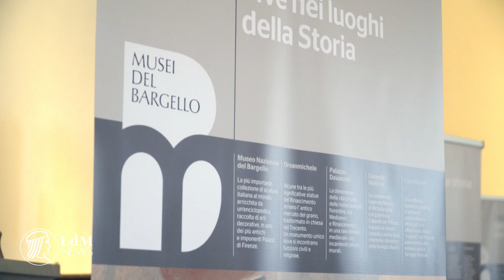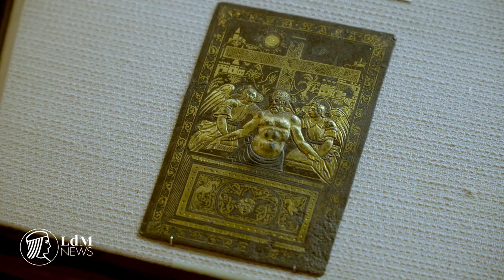Getting to know the Bargello better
Few people actually realize that the Bargello Museum in Florence, famous for its Renaissance sculptures, has direct ties to four other important monuments around town, all governed by the same body. A new rebranding project is underway to make visitors more aware of the continuity through the collections.

LdM NEWS is a video publishing project of the Istituto Lorenzo De’ Medici. We spotlight people, places and events in Florence, with a focus on student life and tips to make this magical city feel like a second home.